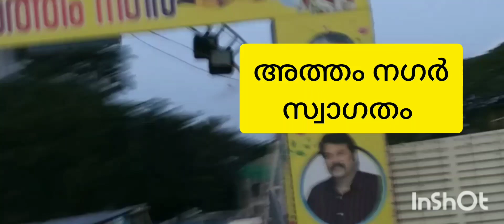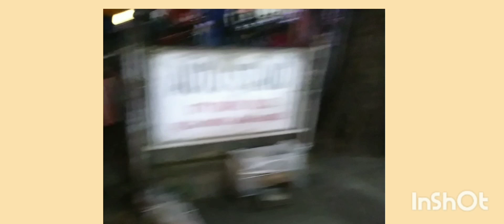അത്താഘോഷം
ഇന്ന്‌ അത്തം. തൃപ്പൂണിത്തുറയിൽ വളരെ
ആഘോഷത്തോടെ ഇന്ന്‌
ജനങ്ങൾ ഒത്തു ചേരും.
മുഖ്യമന്ത്രി പിണറായി വിജയൻ  മെഗാസ്റ്റാർ മമ്മൂട്ടി
മറ്റു പ്രമുഖരായ എല്ലാവരും
അത്തം നഗ രി യിൽ എത്തും.  അത്തം ഉണർത്തലും ചടങ്ങുകൾക്കും ശേഷം വിവിധ തരത്തിലുള്ള നാടൻ ക ലകളും  രാജന ഗരി യി ലൂടെ പ്രദക്ഷിണ മായി വരും.
പുരാതന കലകളും വാദ്യ മേളങ്ങളും ടാബ്ലോ ഇവ ഉണ്ടാകും. പൂക്കള മത്സരം
ഉണ്ട്‌. രണ്ടുമൂന്നുദിവസം കലാ പരിപാടികൾ ഉണ്ടായിരിക്കും. happy അത്തം.happy atham#tripunithura#kerala